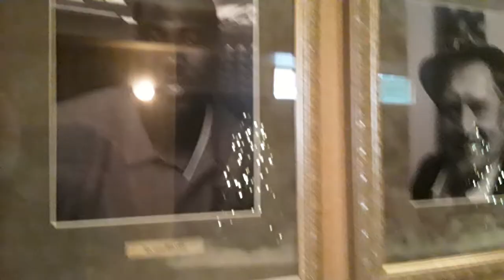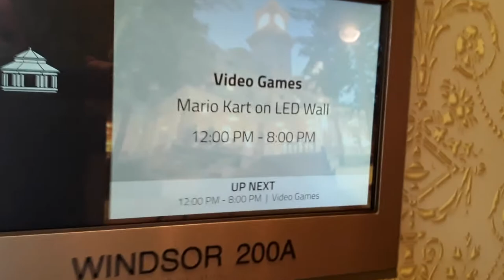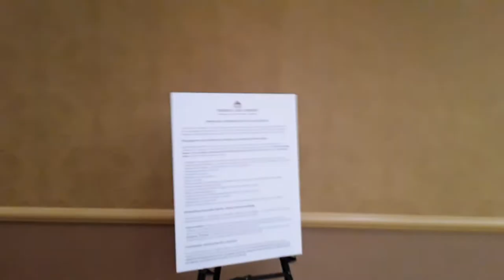20 this is not a Victory lap on Tuesday December 29th 2020 but hey I can't complain or at least...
one last look at beautiful French Lick Resort